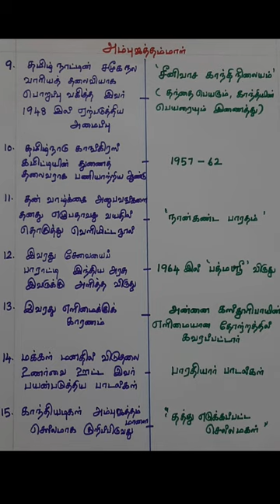அம்புஜத்தம்மாள்விடுதலைப்போராட்டத்தில் பெண்கள் Part-2